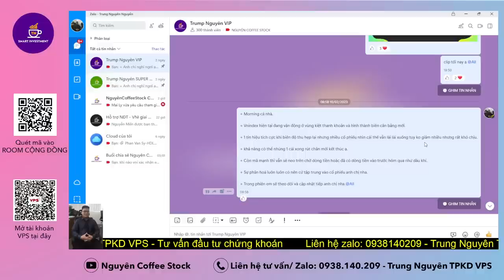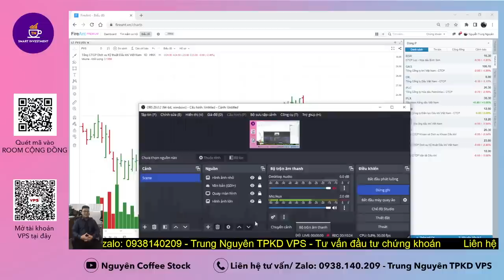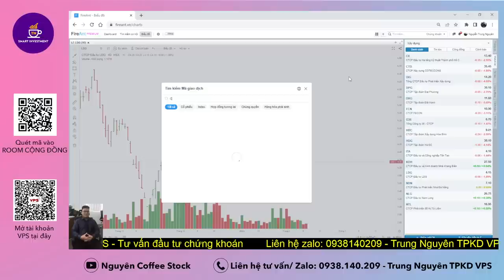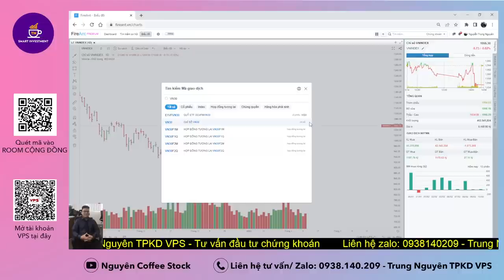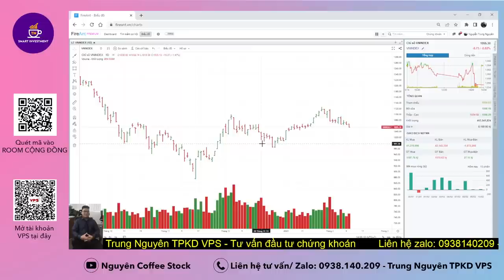Nhận định thị trường: 13/02 Kết thúc điều chỉnh - Hay chưa ?? - List cổ phiếu chú ý trước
Đ/c: 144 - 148 Lê Lai - Q1 - Hồ Chí Minh - Tòa nhà Paxsky